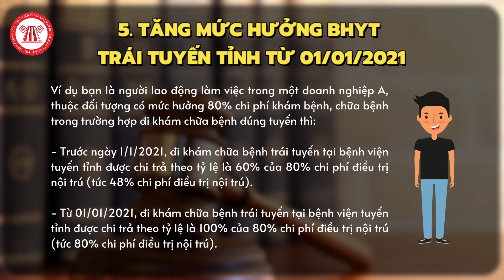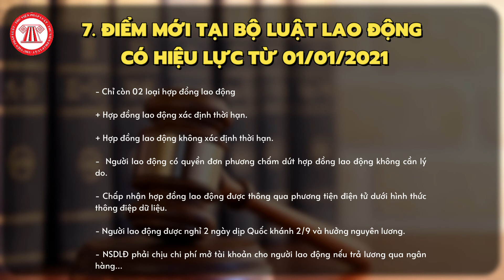08 quy định cán bộ, công chức, viên chức, người lao động cần biết từ 01/01/2021 | TVPL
Mức lương cơ sở năm 2021; Bảng lương cán bộ, công chức, viên chức 2021; Mức lương tối thiểu vùng năm 2021; Tăng tuổi nghỉ hưu từ năm 2021; Tăng Mức hưởng BHYT trái tuyến tỉnh từ năm 2021;… là những vấn đề, chính sách quan trọng mà cán bộ, công chức, viên chức, người lao động cần biết khi bắt đầu năm 2021 để đảm bảo được quyền lợi, lợi ích hợp pháp của mình. Trong video này, THƯ VIỆN PHÁP LUẬT sẽ phân tích về 08 quy định cán bộ, công chức, viên chức, người lao động cần biết từ 01/01/2021.

Bài viết: 08 quy định cán bộ, công chức, VC, NLĐ cần biết từ 01/01/2021

Văn bản pháp luật được trích dẫn trong video:
- Bộ luật lao động 2019

- Nghị quyết 128/2020/QH14 về dự toán ngân sách nhà nước năm 2021

- Nghị định 38/2019/NĐ-CP về mức lương cơ sở đối với cán bộ công chức, viên chức và lực lượng vũ trang

- Nghị định 145/2020/NĐ-CP quy định chi tiết và hướng dẫn thi hành một số điều của Bộ luật Lao động về điều kiện lao động và quan hệ lao động